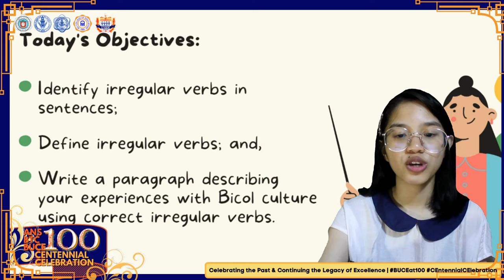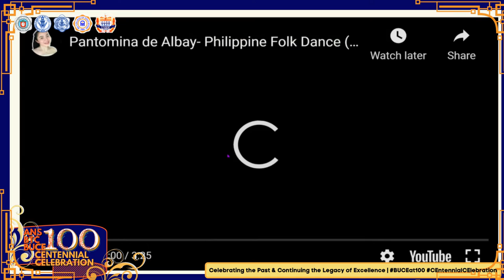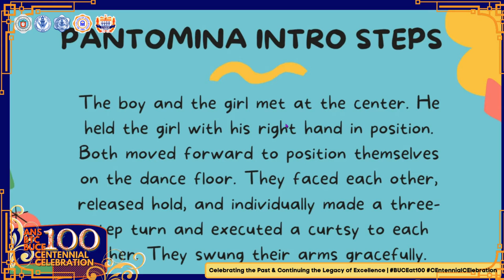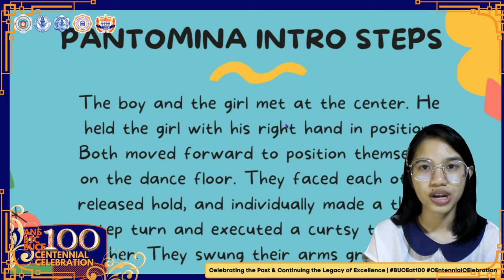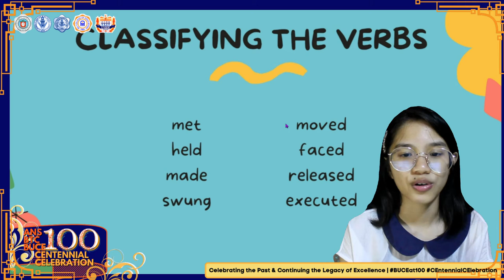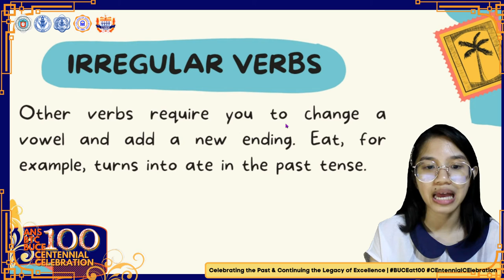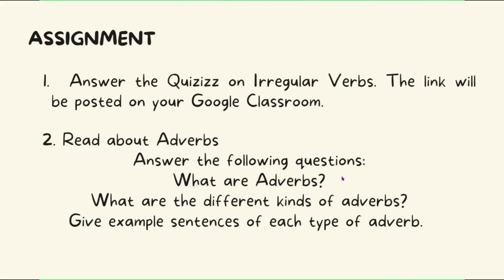Ateneo de Naga University | BUCE Regional Virtual Demonstration Teaching Competition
𝗔𝗿𝗶𝘀𝗲, 𝗖𝗘𝗻𝘁𝗲𝗻𝗻𝗶𝗮𝗹 𝗖𝗘𝗻𝗶𝗮𝗻𝘀!

From Albay Normal School (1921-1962) to Bicol Teachers' College (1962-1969) and now to Bicol University College of Education (1969 to present), it is one of the oldest institutions comprising Bicol University. BUCE has been delivering quality education that touches souls, ignites hope, and strives for excellence among its educational spaces, 𝙘𝙧𝙚𝙖𝙩𝙞𝙣𝙜 𝙙𝙧𝙚𝙖𝙢𝙨 𝙥𝙤𝙨𝙨𝙞𝙗𝙡𝙚, 𝙢𝙖𝙠𝙞𝙣𝙜 𝙩𝙝𝙚 𝙛𝙪𝙩𝙪𝙧𝙚 𝙗𝙧𝙞𝙜𝙝𝙩𝙚𝙧, 𝙖𝙣𝙙 𝙝𝙚𝙖𝙧𝙩𝙨 𝙨𝙩𝙧𝙤𝙣𝙜𝙚𝙧.

As we reach the centennial year of our most beloved college, let us commemorate the foundation that BUCE has established throughout the century.

Presenting to you the entries for the BUCEat100 Regional Virtual Demonstration Teaching Competition: Entry #4 - Jarmaine B. Taumatorgo from Ateneo de Naga University